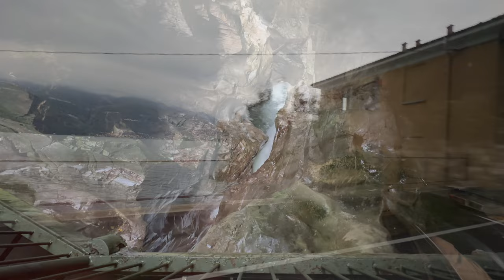Varenna, Lake Como, Italy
Varenna is one of those magical, beautiful villages along the shores of Lake Como in northern Italy. The lakefront setting gives it a marvelous ambiance with the pedestrian walkway and cafes right along the waterfront terrace, where you could have a delicious meal at one of several restaurants featuring that classic Italian cuisine and fresh fish right out of the lake or get some rich gelato from this gelateria inside an ancient stone arcade.
00:00 intro
0:49 location
1:01 arrival
2:14 Piazza San Giorgio
4:00 tour guide Giovanni Menna
4:12 down steps
5:18 waterfront
7:24 Villa Monastero
7:59 Castello di Vezio
8:18 town center
9:05 history
9:52 holiday town
10:15 scenic views
10:45 walk of lovers
11:30 day-trip
11:55 Orrido di Bellano (Bellano Ravine)